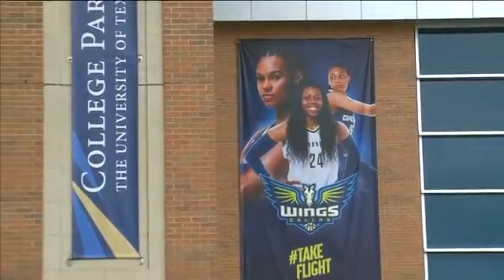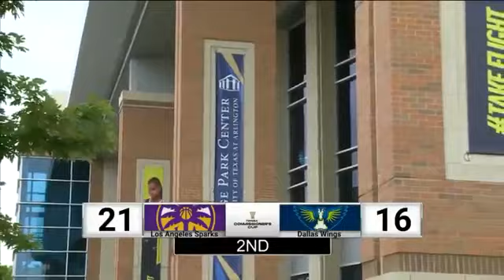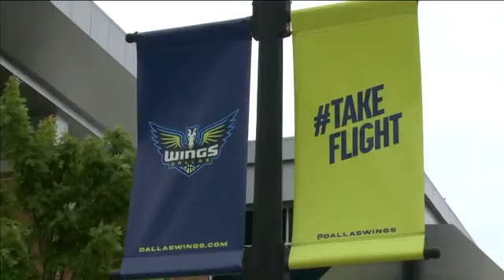WNBA Las Angeles Sparks vs Dallas Wings Full Game || June 1, 2021